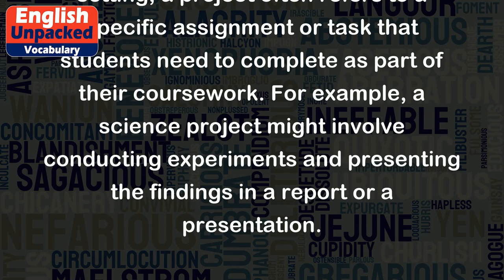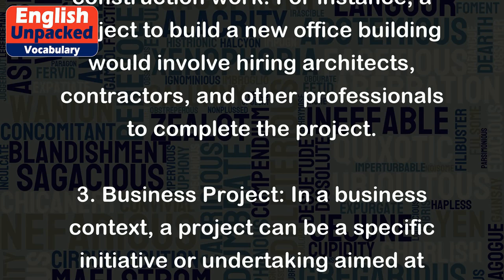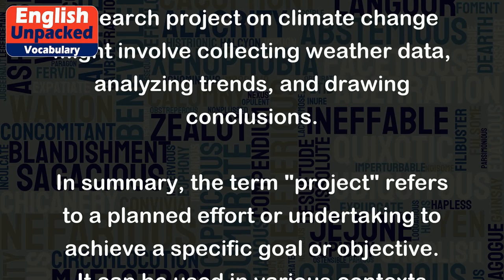Project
The word "project" can have multiple meanings depending on the context in which it is used. In general, a project refers to a planned or organized effort to achieve a specific goal or objective. It involves a series of tasks or activities that need to be completed within a defined time frame.
Here are a few examples of how the word "project" can be used in different contexts:
1. Academic Project: In an educational setting, a project often refers to a specific assignment or task that students need to complete as part of their coursework. For example, a science project might involve conducting experiments and presenting the findings in a report or a presentation.
2. Construction Project: In the field of construction, a project refers to the process of building or renovating a structure. It involves various stages such as planning, designing, obtaining permits, and executing the construction work. For instance, a project to build a new office building would involve hiring architects, contractors, and other professionals to complete the project.
3. Business Project: In a business context, a project can be a specific initiative or undertaking aimed at achieving a particular business objective. For example, a marketing project might involve developing a new advertising campaign to promote a product or service.
4. Personal Project: On an individual level, a project can refer to a personal endeavor or goal that someone sets out to accomplish. It could be anything from organizing a family reunion to learning a new skill like playing a musical instrument.
5. Research Project: In the field of academia or scientific research, a project often involves conducting a study or investigation to gather data and analyze findings. For example, a research project on climate change might involve collecting weather data, analyzing trends, and drawing conclusions.
In summary, the term "project" refers to a planned effort or undertaking to achieve a specific goal or objective. It can be used in various contexts such as academics, construction, business, personal endeavors, and research.